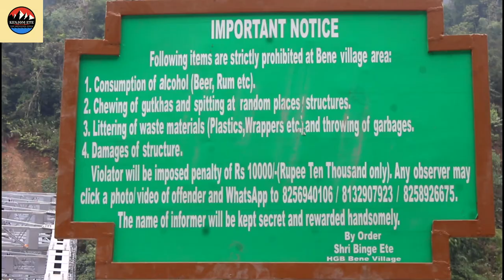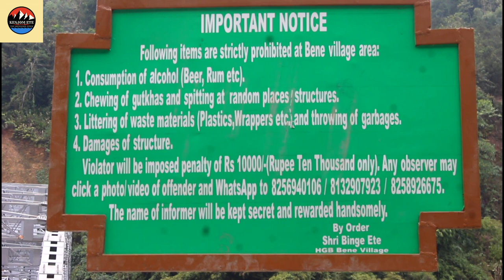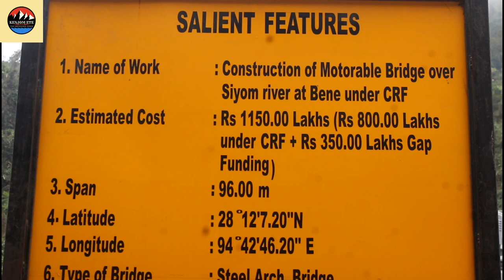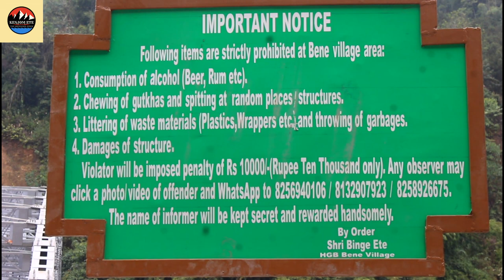New Photo Studio of Aalo | Steel Arch Bridge | Bene Village ..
Newly constructed steel arch bridge of span 96 meter at Bene village has become the new photo studio of aalo ...

Many people visit here daily

This Bridge is designed by Engineer Atop Lego .